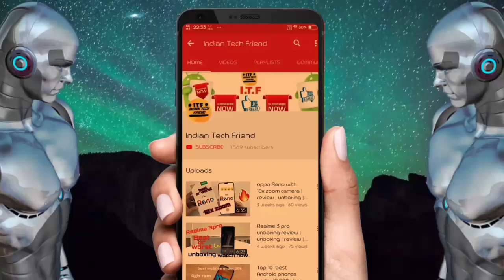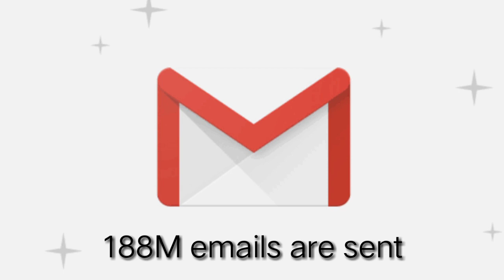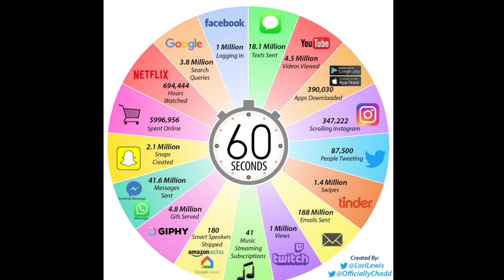60sec on internet in 2019??? | Telugu | indian tech friend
hello friends welcome to our channel indian tech friend in this video i am going to talk about what happens in internet in 1min so plz watch the video till the video and plz like,share and subscribe

indian tech friend
INDIANTECHFRIEND